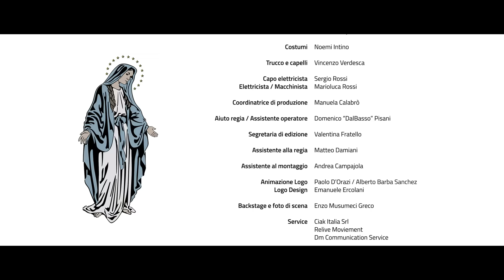Il Crociato - S01E04 Serie Il Camerlengo - goofie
Il portavoce dei Papa Boys arriva in Vaticano con delle richieste inaspettate.

Con Luis Molteni, Francesco Arienzo
Di Marco Castaldi